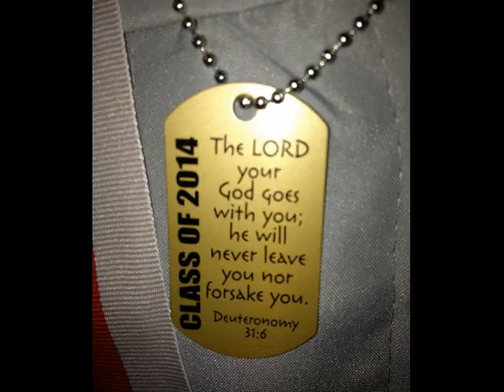Brady 2014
Congrats to Brady and All The Class of 2014!

God Speed in The Army Tater! Super Proud of You!